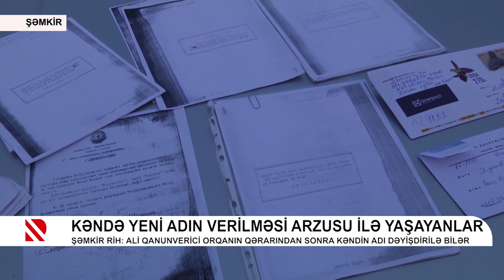Kəndə yeni adın verilməsi arzusu ilə yaşayanlar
Şəmkir RİH: Ali qanunverici orqanın qərarından sonra kəndin adı dəyişdirilə bilər